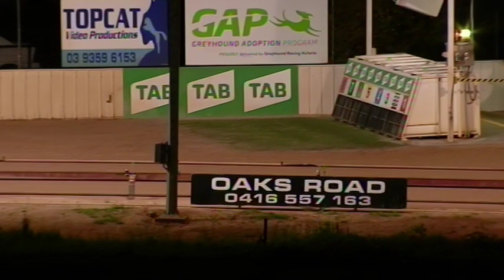SHP MON 02 SEP 19 R5